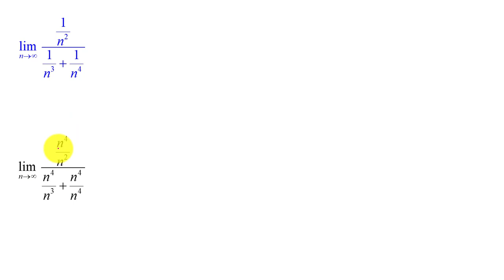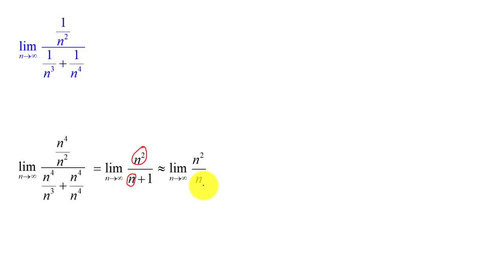סדרת - חישוב גבול - תרגיל 2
סדרת - חישוב גבול